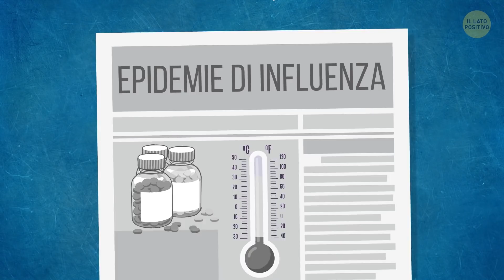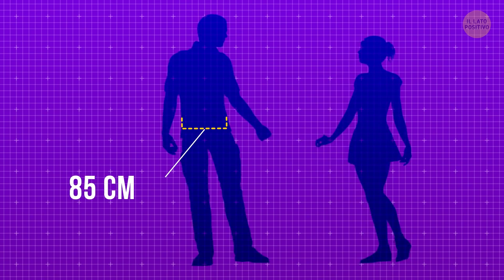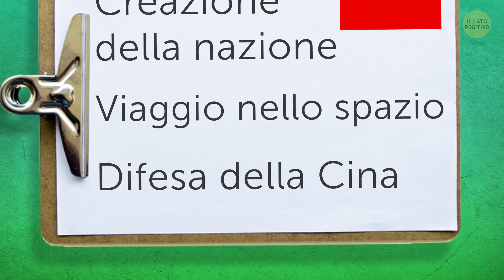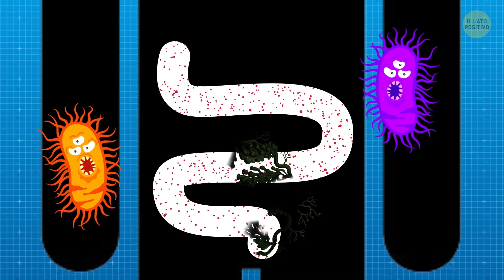Perché Gli Asiatici Portano Sempre Le Mascherine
Se sei mai stato in qualche paese dell'Asia orientale o se ti è mai capitato di vedere questi posti in foto o in TV, sicuramente ti sarai accorto che tantissime persone lì indossano mascherine chirurgiche.

In Giappone, Corea, Cina e Vietnam, le mascherine chirurgiche sono ormai parte della vita quotidiana. Persino i bambini le indossano sempre!

A quanto pare, la ragione più ovvia è che in questo modo non si prendono il raffreddore. Beh, tecnicamente è così che è iniziata.

Indossare la mascherina offre una protezione dai germi, anche se alcuni in realtà credono che i virus possano benissimo oltrepassarle.

Ma i motivi alla base di questa abitudine sono tanti.

Segnalibri:

È una cortesia sociale 0:49

Se guidi uno scooter, indossa una mascherina! 01:33

Le mascherine nascondono le emozioni umane

Mascherine che aiutano a dimagrire

Altri fatti interessanti sull'Asia:

- Popolazione asiatica 3:59

- Fusi orari della Cina 4:35

- Il capodanno vietnamita è il compleanno di tutti 4:53

- La nazione dei più magri 5:36

- Gli uomini si fanno crescere le unghie 6:34

- Fare un pisolino durante la giornata lavorativa 6:47

- I grattacieli di Hong Kong hanno dei buchi 7:30

SOMMARIO:

- Quando stiamo male, lasciamo dietro noi una scia di germi che ci seguono ovunque: sui sedili dei trasporti pubblici, sulle porte e sui corrimano. Ecco perché indossare una mascherina è una cortesia sociale.

- Un'altra ragione è l'inquinamento dell’aria. Se guidi uno scooter, e in Vietnam e Cina moltissimi lo fanno, la mascherina è un must.

- Le maschere sono anche efficaci contro le allergie. La fine di febbraio è l'inizio della stagione delle allergie per le persone in Giappone.

- Nei paesi asiatici in cui gli inverni possono essere freddi e gelidi, le mascherine possono anche essere utili per proteggere il viso.

- Gli asiatici indossano maschere così spesso che sono diventate ormai parte del loro guardaroba. I giovani scelgono colore e forma della mascherina per abbinarli al proprio abbigliamento.

- Il mercato asiatico delle mascherine è fiorente, si spendono $ 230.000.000 ogni anno solo in Giappone.

- L'Asia è il più grande continente in miglia quadrate e popolazione. È più grande dell'intera superficie della luna di 7,5 milioni di km quadrati.

- Sebbene il territorio della Cina intersechi ben 5 fusi orari, ufficialmente ne usano solo uno.

- Il capodanno vietnamita, il Tet, è il compleanno di tutti. Inizia il primo giorno del calendario lunare, alla fine dell'inverno, e si celebra per diversi giorni.

- Il capodanno thailandese si celebra dal 13 al 15 aprile ed è la festa più antica che segna il cambio di stagione.

- I giapponesi sono la nazione più magra tra le maggiori economie mondiali. E questo è regolato dalla legge! Le leggi giapponesi impongono che la vita degli uomini non debba essere più larga di 85 cm. La vita delle donne non dovrebbe essere più larga di 90 cm.

- In Vietnam, gli uomini si fanno crescere le unghie lunghe. È considerato un tocco di alta classe, perché solo chi non fa lavori duri può averle.

- "Inemuri" è la pratica giapponese di fare un pisolino durante la giornata lavorativa. Se fai un pisolino in ufficio, nessuno ti giudicherà o ti licenzierà.

- Il famoso piatto giapponese, il "sushi", proviene dall'Asia meridionale ed è composto dai 2 ingredienti principali della cucina orientale: riso e pesce.